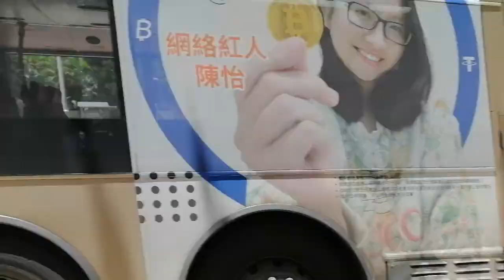[XY牌新車出牌紅色巴士黃色扶手請讓巴士]KMB U-Spare E6X150 XY3027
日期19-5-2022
車牌XY3027
車隊E6X150
時間:12:00
掛牌:U-Spare
車型Alexander Dennis Enviro500 MMC 12.8M